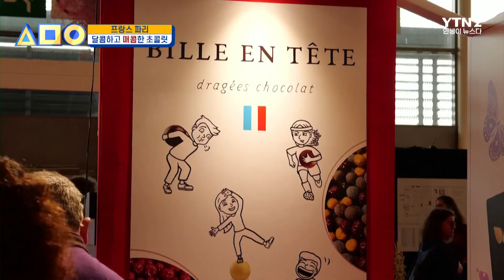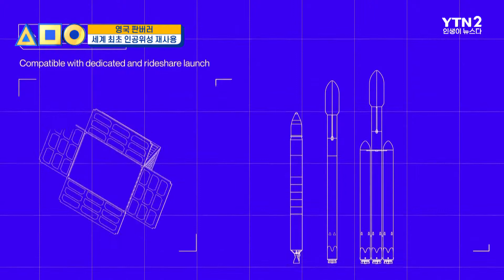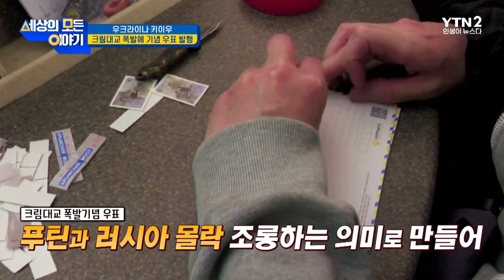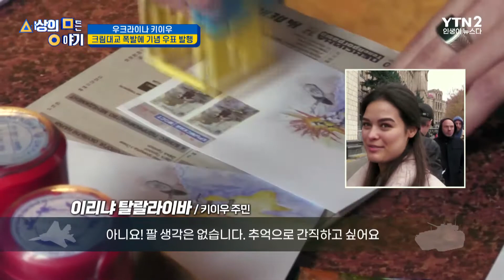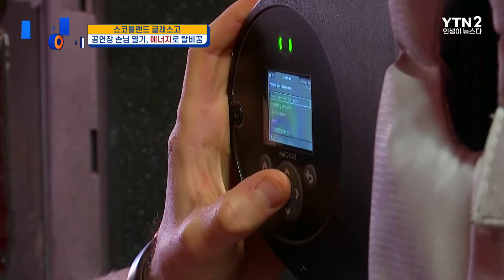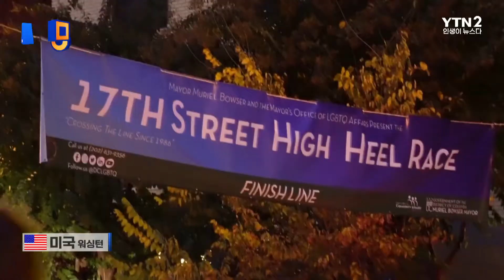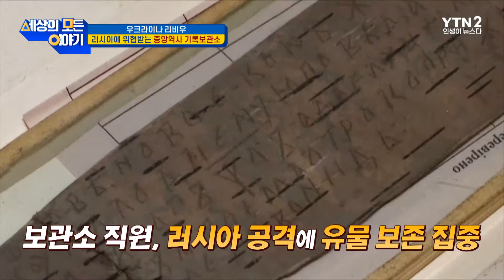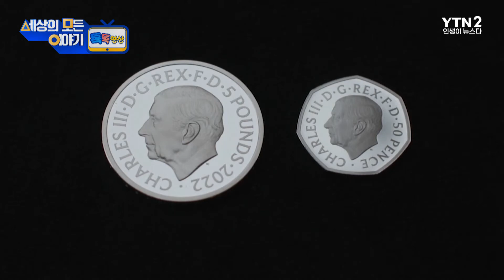[무삭제판] 세상의 모든 이야기 '세모이' ㅣ세모이 [43회] / YTN2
스페인에서는 이 분의 마지막 모습을 극사실적으로 재현한 조형물이 전시돼 화제가 되고 있습니다.

붙임성 있는 성격과 독특한 외모로 사람들의 관심을 한 몸에 받고 있는 에콰도르와 독일의 동물들을 만나봅니다.

음악 공연장에서 열광하거나 열정적으로 춤을 추다 보면 사람들이 뿜어낸 열기에 실내가 뜨겁게 달궈지는 느낌을 받을 때가 있는데요. 스코틀랜드에서는 이 열기를 한데 모아 유용하게 활용하고 있습니다.

기후변화로 인한 지구의 위기를 알리기 위해 한 환경운동가가 어찌 보면 무모해 보일 수도 있는 도전을 시도했습니다. 무모한 도전! 함께 보러 가실까요?

00:13 오프닝
01:18 극사실적 재현 조형물... 진짜 예수님?!
04:11 세계 최초 AI로 외래종 차단
06:18 달콤하고 매콤한 초콜릿
11:28 세계 최초 인공위성 재사용
16:12 전동 스쿠터 면허 갱신 여부.. 조만간 최종 결정
19:21 우크라이나, 지금은
24:19 수영으로 홍해 가른 환경운동가
33:01 작은 고추는 맵지않고 귀엽다는 사실!
38:30 러시아에 위협받는 중앙역사 기록보관소
43:17 톡톡영상
45:18 클로징

🔷YTN2 채널 본방: 월요일 아침 8시 50분🔷
🔶YTN2 채널 재방: 토요일 오후 5시 20분🔶